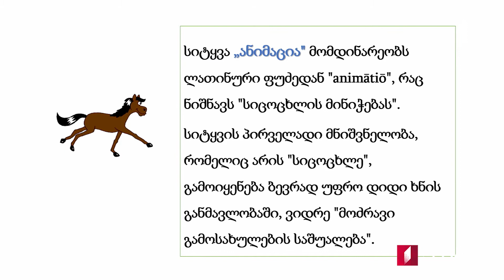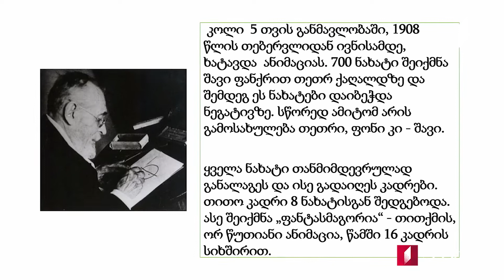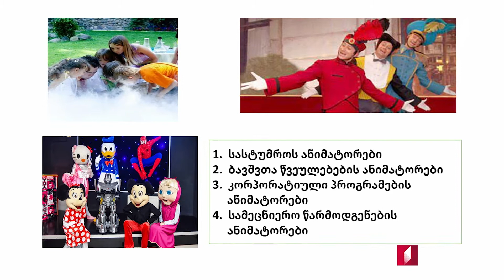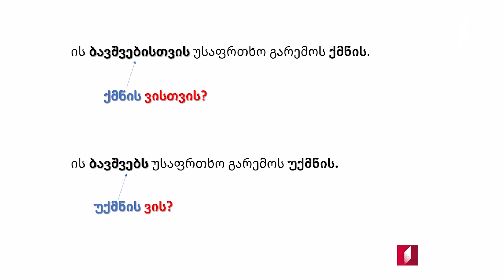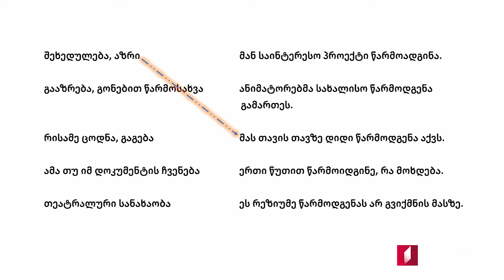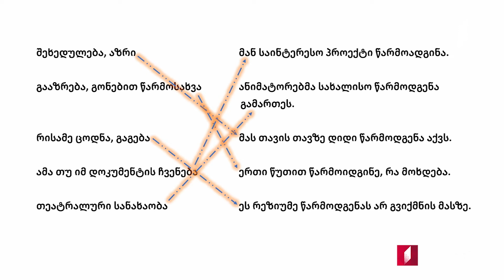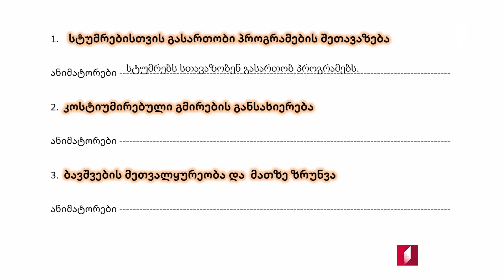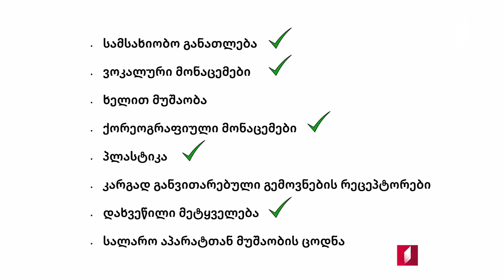ჩვენი ქართული ენა - პროფესიები /ანიმატორი (16.12.2021)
ჩვენი ქართული ენა
 პროფესიები - ანიმატორი
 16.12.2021